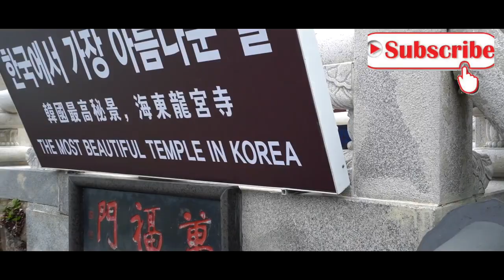Headong yonggungsa Temple - South Korea || Mini Tour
Haedong Yonggunsa, or Haedong Yonggung Temple, is one of the most impressive Buddhist temples in South Korea. It is without a doubt one of Busan’s top temples and makes my list of top things to do in Busan.